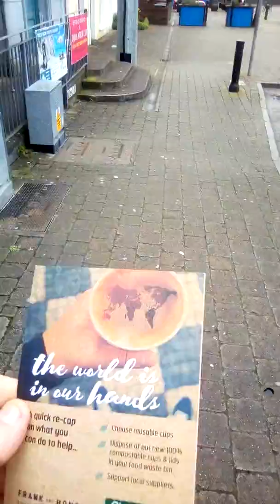The High Hope Choir, Penny Dinners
St. Patrick day +1, crosshaven